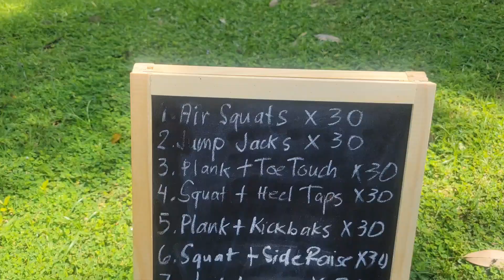Day 19/30: 300 Reps Challenge for Full Body - No Equipment needed!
300 Reps Full Body Challenge🔥
How to complete?
✅ Perform each movement x 30 Reps
🔴 Rest 30-60 seconds in between movements
(take longer rest based on your fitness level) Let's do this! 🔥
1. AIR SQUATS
2. JUMPING JACKS
3. PLANK + TOE TOUCHES
4. SQUAT + HEEL TAPS
5. PLANK + KICKBACKS
6. SQUAT + SIDE RAISES
7. JACK LUNGES
8. REVERSE LUNGES
9. POP SQUATS
10. PLANK JACKS